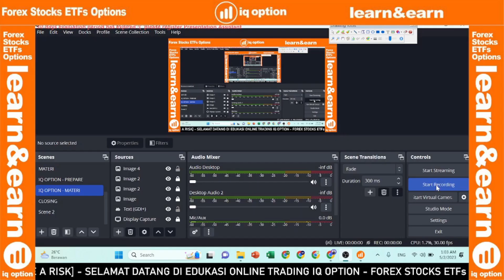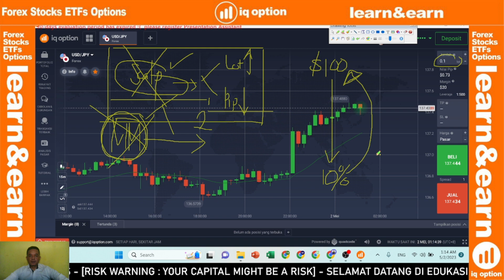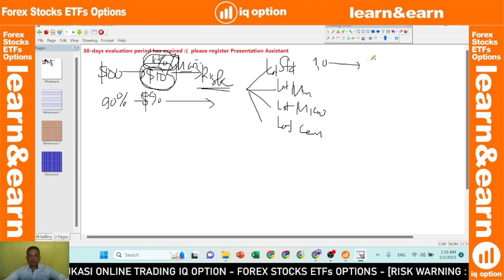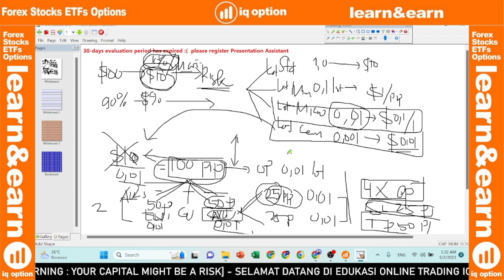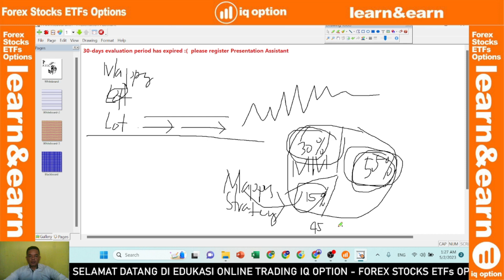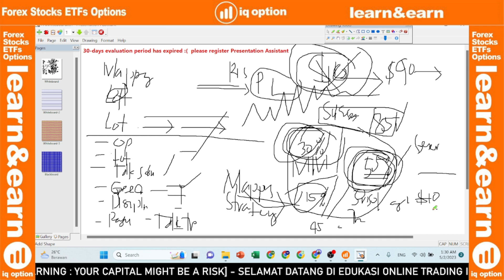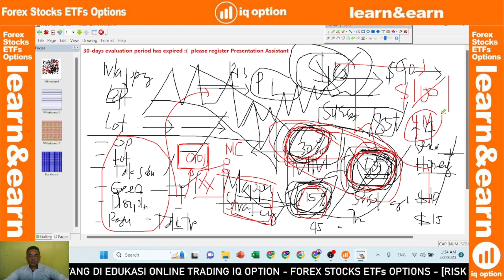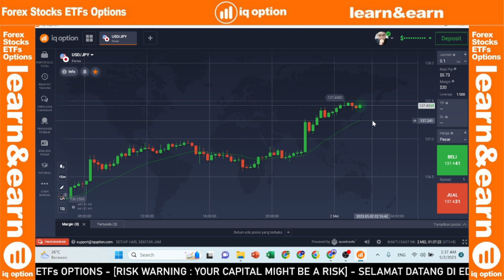MTL : VIDEO 8: CARA SETUP TRADING PLAN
Deskripsi Video :
Hello Trader Options Indonesia. Pola market berkelanjutan terakhir terdiri dari Upside Downside Tasuki Gap, Math Hold, Rising Falling Windows dan High Wave. Pola ini menggambarkan kemungkinan harga akan lanjut naik atau turun.

Khusus Analisa Utama Channel ini menggunakan Analisa Supply Demand Imbalance (SDI), Fibonacci Retracement dan Exponential Moving Average (EMA20).

Fasilitas :
1. E-Sertifikat Kursus Trading
2. Grup Belajar WhatsApp dan Telegram
3. Grup Signal Forex dan Crypto
4. Indikator Super Signal Gold
5. EA Robot SuperTW
6. Konsultasi selamanya

Bonus :
1. Free Signal Scalp dan Signal Longterm Forex